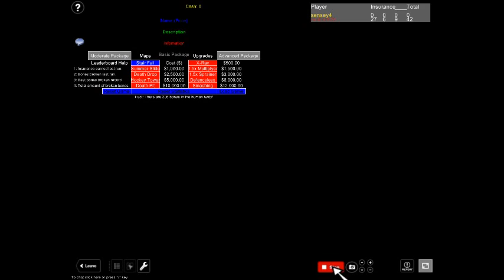How To Play Broken Bones On Roblox ( By ZamsGod )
ROBLOX video capture.
A video from Roblox.
Recording / Recorded By : John . . .